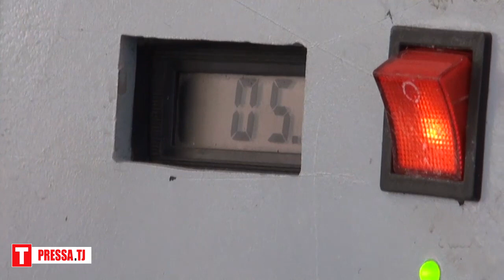МАҲЛУЛ ЗИДДИ КОРОНАВИРУС. Пешниҳоди олимони тоҷик ба Ҳукумат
Вазири саноат ва технологияҳои нави Тоҷикистон Заробиддин Файзуллозода ҳамроҳи академик Фарҳод Раҳимӣ ба Маркази таҳқиқоти технологияҳои инноватсионии Академияи илмҳои Тоҷикистон омада, аз кори дастгоҳи истеҳсоли нанозарраҳои нуқра зидди коронавирус  ва тарзи  истеҳсоли маҳлули гипохлориди натрий шинос шуданд.
Кашфиёти олимони академия барои татбиқ ба Сарвазири Тоҷикистон Қоҳир Расулзода, ки роҳбари ситод оид ба пешгириии сирояти коронавирус мебошад, пешниҳод шудааст. Ҳоло олимон мутанзири посухи мусбати кашфиёти худ ҳастанд.